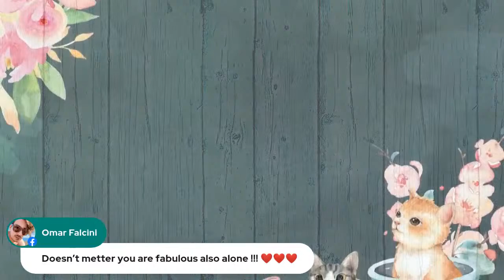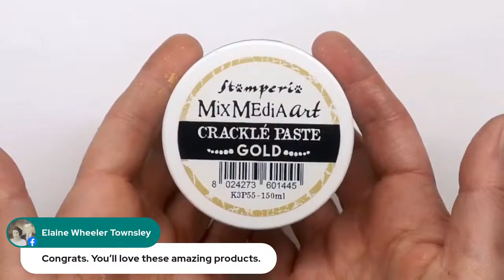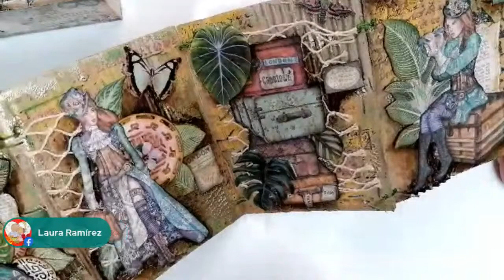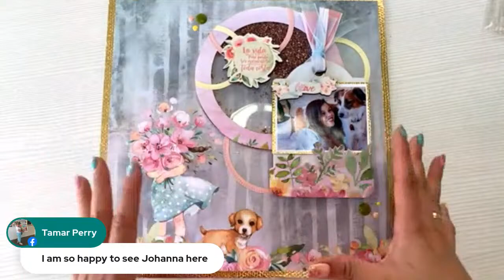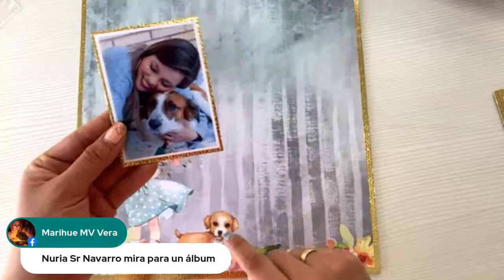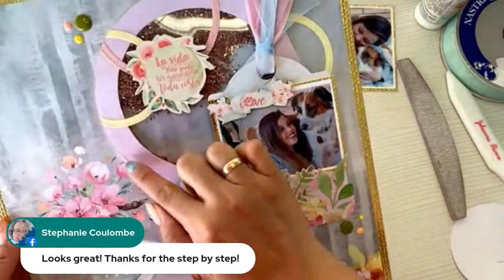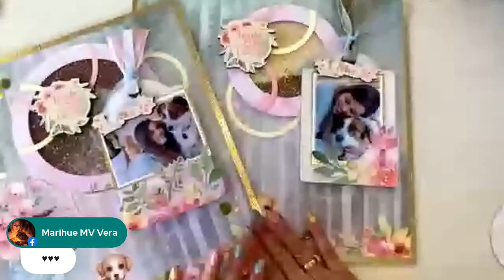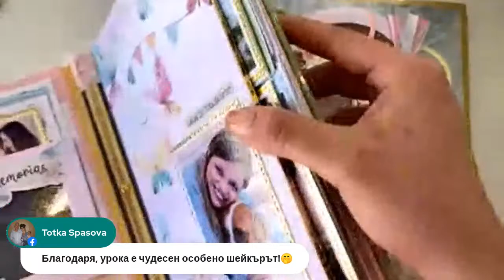Stamperia Cafe, EP 13 - Johanna Rivero LIVE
En exclusiva para STAMPERIA, Johanna en un curso en vivo con su nueva colección: CIRCLE OF LOVE.